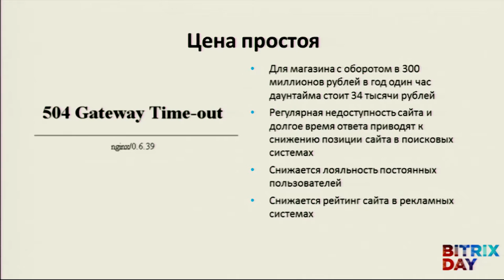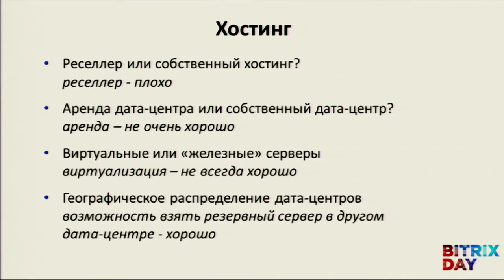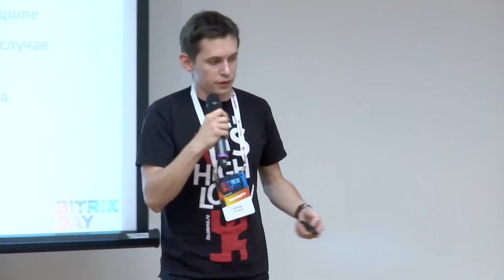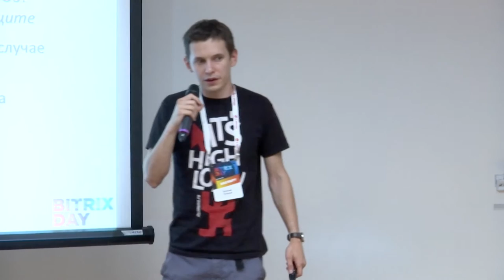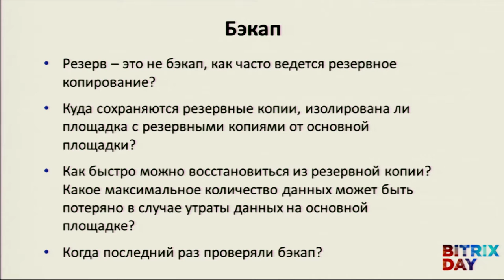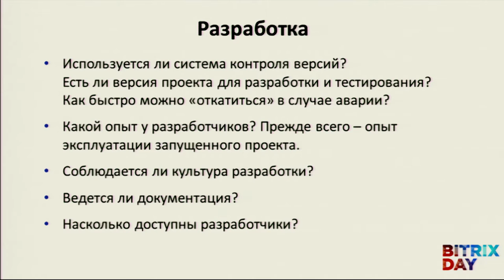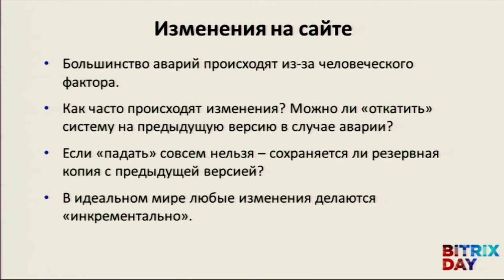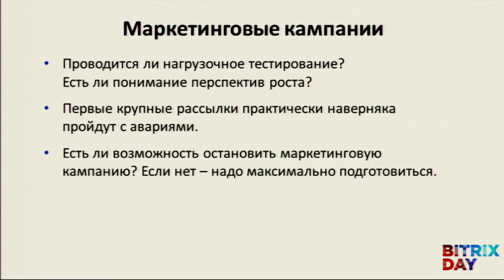Отказоустойчивость веб-проекта: мониторинг, резервирование, обслуживание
Евгений Потапов, директор ITSumma

Мониторинг веб-проекта:
- Специфика мониторинга веб-проекта: мониторинг серверов, мониторинг бизнес-показателей
- Специфика организации оповещений о проблемах в веб-проекта.

Резервирование и резервное копирование веб-проекта:
- Резервирование и резервное копирование — разные вещи.
- Резервирование: на уровне сервера, дата-центра, географически распределенных площадок.
- Организация резервного копирования. Сохранность часто обновляемых данных.

Подготовка веб-проекта к маркетинговым акциям и наплыву посетителей:
- Особенности проведения нагрузочного тестриования
- Подготовка к наплыву посетителей
- Советы по планированию маркетинговых акций